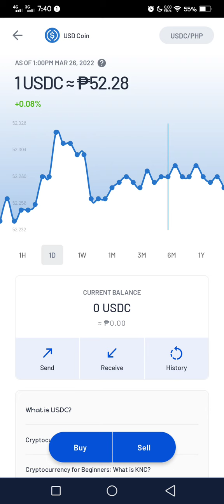USDC USD COIN TO PHP COINSPH AS OF MARCH 26 2022 01:00 PM +0.08% LIVE UPDATE RRMC CHANNEL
Hey folks! Watch me l

This Is RealTime Viewing of Live CryptoCurrency Prices Charts..